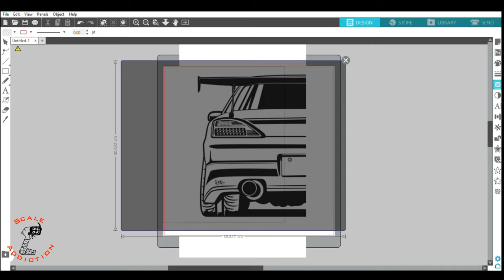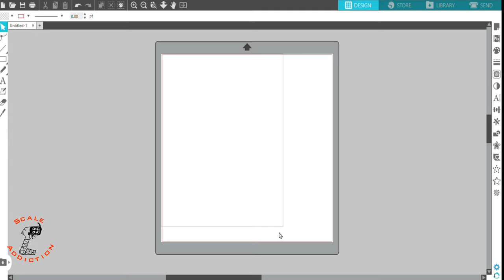here is How to turn pictures into stickers/cutting sticker with cameo 4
here is How to turn pictures into stickers if you want to turn pictures to wall sticker, i will be using cameo 4 for cutting these stickers